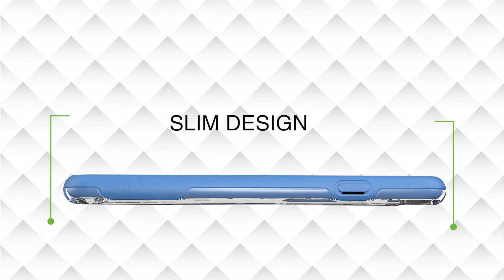Trident Classic Series Case Overview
Crystal clear back plate to showcase the color of your iPhone 7
Soft touch front bumper provides extra grip and comfort while holding your device
The Classic Series features multi-layer protection packed into a minimalistic, streamlined design
Raised bezel along the front of the case lifts the screen of your iPhone 7 off of flat surfaces
Embrace the natural look and feel of your device with the Classic Series from Trident. No matter how you spend your weekend, be it on vacation at the beach or renovating your home, this case seamlessly fits in with your lifestyle. Featuring a simplistic design and plenty of protection for everyday use, the Classic Series embodies the essence of efficiency while showing off your mobile device.